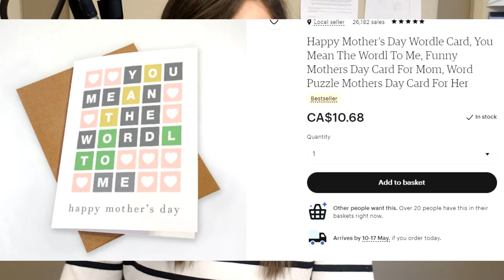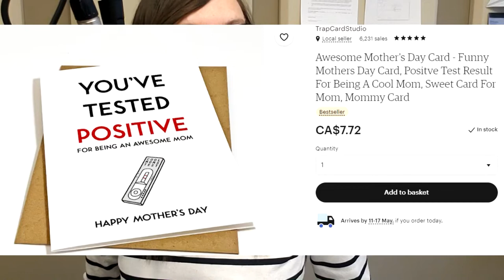PODCAST: Air 106 Coffee Break - Episode 1 - Mothers Day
Claire from Air Mornings and Marissa from Air Afternoons chat weekly about a little bit of everything. We keep it short and sweet and you can listen to it on your coffee break.